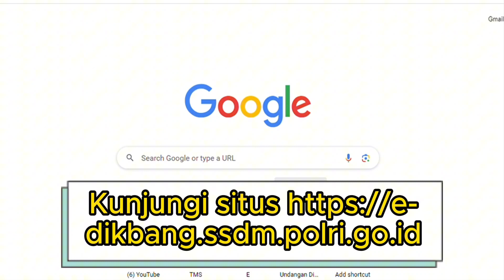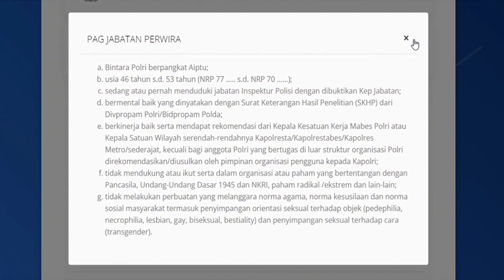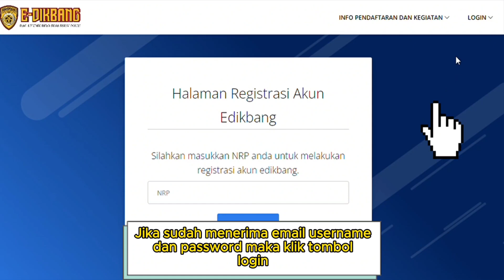CARA DAFTAR ONLINE SELEKSI PAG POLRI TAHUN 2023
CARA DAFTAR PAG POLRI TAHUN AHUN 2023 SECARA ONLINE

PAG merupakan kepanjangan dari Pendidikan alih golongan yang merupakan salah satu jalan yang harus dilewati seorang polisi apabila ingin menaikkan jabatan dari Bintara menjadi perwira dengan mengikuti Sekolah Inspektur Polisi (SIP)